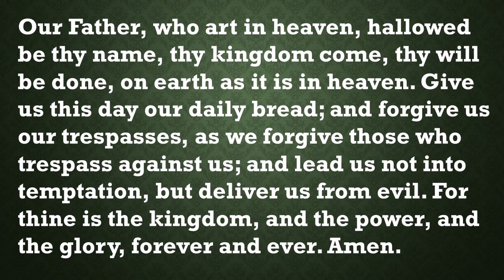Our Daily Devotion June 28, 2023